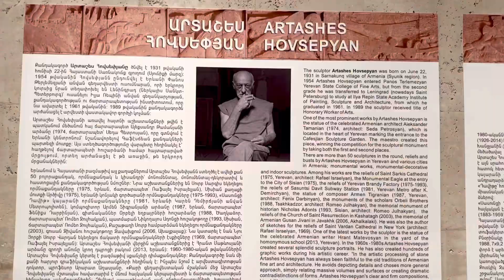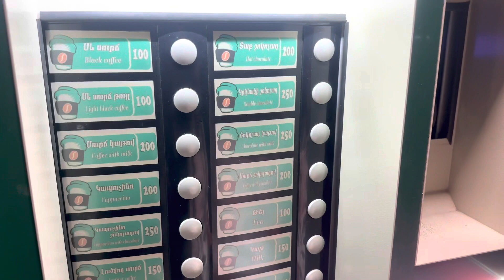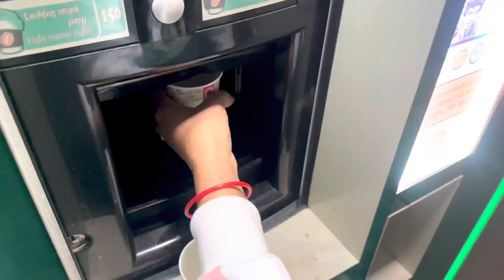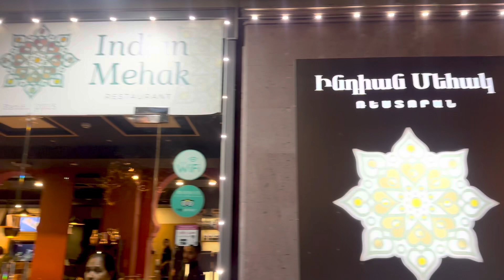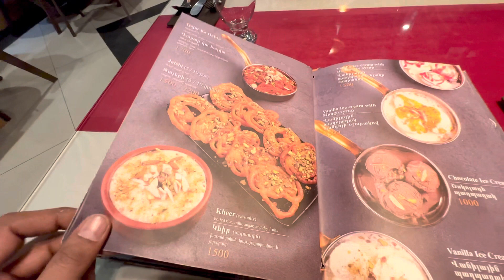Impressive First Impression of Armenia 🇦🇲 | Day 1 in Yerevan Armenia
place to visit in Yerevan Armenia
Places to visit in Armenia
Cascade complex
Indian restaurant in Armenia